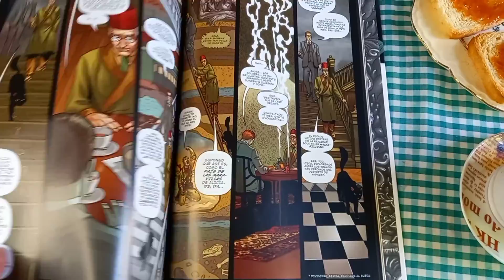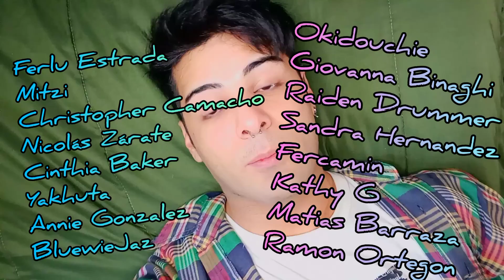Vlog en el Campo "FANTASMA"... VLOG #3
★GRACIAS MIEMBROS★
Giovanna Binaghi
Raiden Drummer
Sandra Hernandez
Fercamin
Kathy G
Matias Barraza
Ramon Ortegon
Ferlu Estrada
Mitzi
Christopher Camacho
Nicolás Zárate
Cinthia Baker
Yakhuta
Annie Gonzalez
BluewieJaz